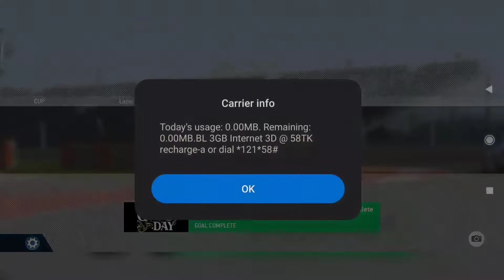Real Racing 3 | Club Day Divo Bugatti Divo | Real Car Racing Game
Real Racing 3 | Club Day Divo Bugatti Divo | Real Car Racing Game. Real Racing 3 | The best racing gaming video for android mobile
YouTube Gaming Video Viral | Real Racing 3 | Best Gaming Video
YouTube Gaming Video | Real Racing 3 | The Best Mobile Game
Real Racing 3 Gameplay Android | Gaming Video
Hi Friends! Have a great day, Here I am who is the Games Lover like you.

I upload most popular mobile gaming videos like:
PUBG Mobile
Honor of Kings
Genshin Impact
Pokémon GO
Roblox
Candy Crush Saga
Coin Master

Thanks

real racing 3 gameplay android 2021, real racing 3 gameplay android high graphics, real racing 3 gameplay android download, real racing 3, real racing, android

PUBG Mobile, Honor of Kings, Genshin Impact, Pokémon GO, Roblox, Candy Crush Saga, Coin Master, Garena Free Fire, Uma Musume, Fate/Grand Order, games lover, game, squid game, free games mobile game, mobile games,